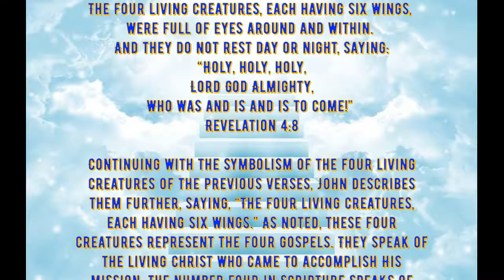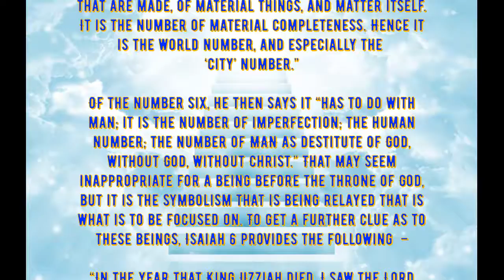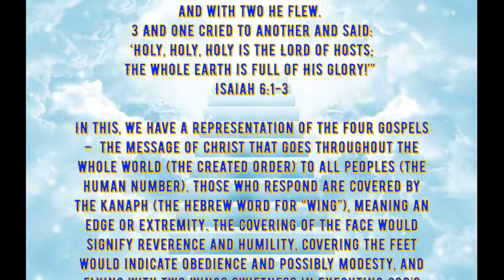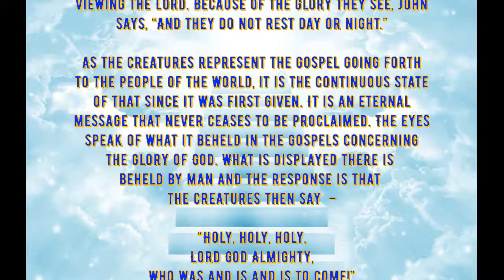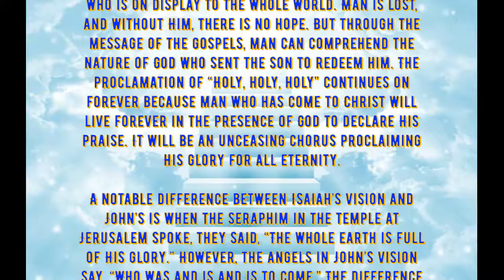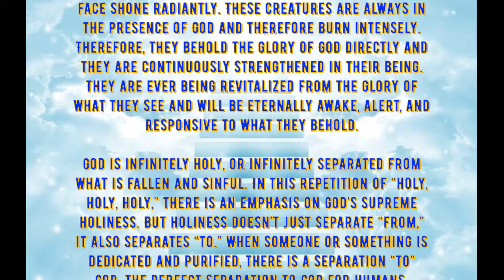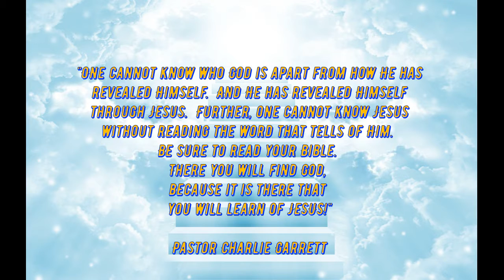Daily Writing - Revelation 4:8